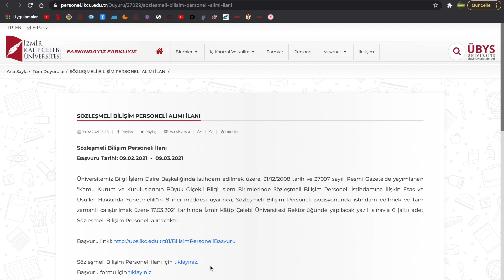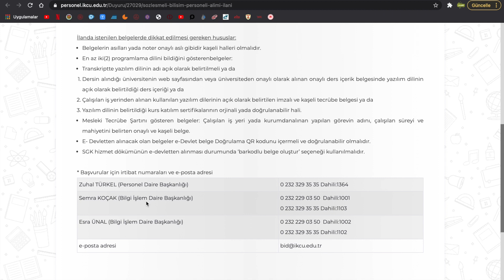İZMİR KATİP ÇELEBİ ÜNİVERSİTESİ SÖZLEŞMELİ PERSONEL ALIM DUYURUSU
işkur başvuru nasıl yapılır,
işkur başvurusu nasıl yapılır,
işkur başvuru sonuçları,
işkur başvurusu,
işkur başvuruları,
işkur başvurusu nasıl yapılır internetten,
işkur başvuru sonuçları nasıl öğrenilir,
işkur başvuru sonucu nasıl öğrenilir,
işkur başvuru iptali nasıl yapılır,
işkur başvuru hatası,
edevlet işkur başvuru,
botaş işkur başvuru,
işkur bekçi alımı başvuru nasıl yapılır,
işkur başvuru meslek bilgisi eşleşmedi hatası,
işkur'a e devletten başvuru nasıl yapılır,
işkur e şube başvuru nasıl yapılır,
esube işkur başvuru nasıl yapılır,
işkur temizlik görevlisi başvuru,
işkur hastane başvuru nasıl yapılır,
işkur hemşire yardımcılığı başvuru,
işkur kçö başvuru nasıl yapılır,
işkur işsizlik maaşı başvuru nasıl yapılır,
işkur memur alımı başvuru nasıl yapılır,
işkur memur başvuru nasıl yapılır,
sçp işkur başvuru nasıl yapılır,
işkur anne projesi başvuru nasıl yapılır,
işkur online başvuru nasıl yapılır,
işkur paketleme işi başvuru,
işkur sçp başvuru,
işkur nasıl başvuru yapılırpersonel alımı,
mit personel alimi,
icisleri bakanligi personel alimi,
kyk personel alimi,
826 personel alimi,
msb personel alimi,
icisleri personel alimi,
1172 personel alimi,
jandarma personel alimi,
1772 personel alimi